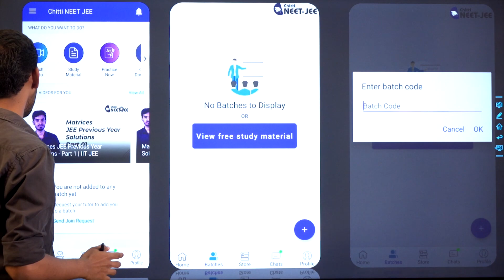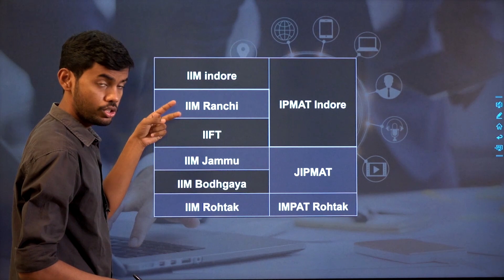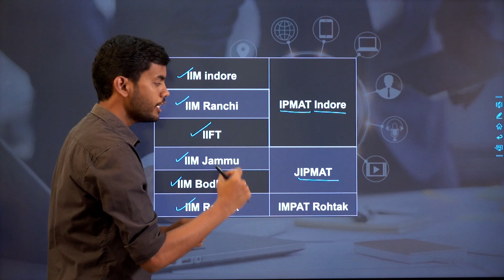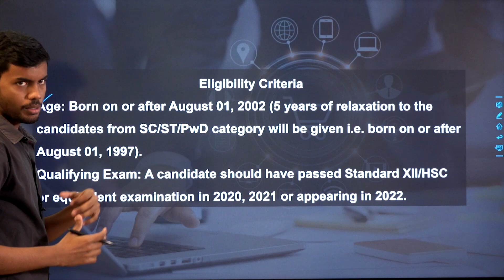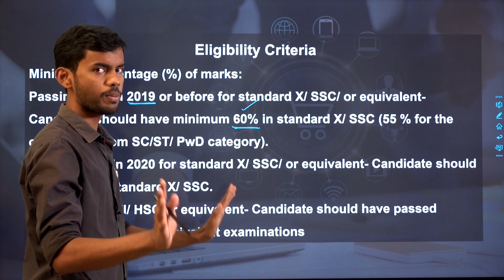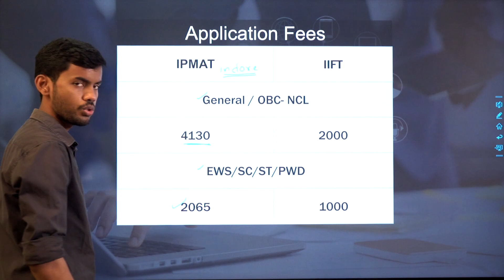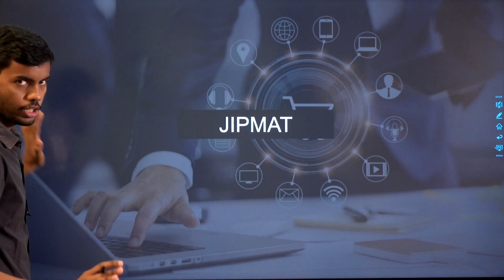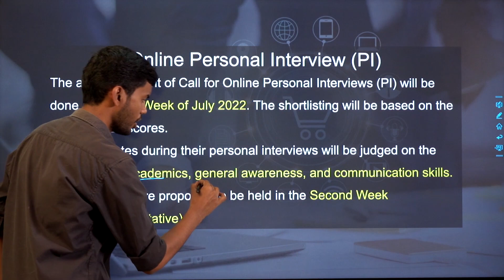நீங்க IIM & IIFT ல Join பண்ணனுமா?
For Web Version :
1.Type classplus login in google
2. Enter GBQNP as our organization code
3.Login with your Mobile Number